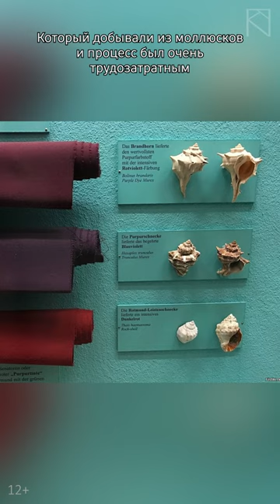История красной ковровой дорожки / История дизайна интерьера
Если нужны разовые консультации по интерьеру, очно или дистанционно, то сюда

В V веке до н.э. грек Эсхил написал трагедию «Агамемнон». Царь Агамемнон – одна из ключевых фигур троянской войны.  Когда он уплывал в Трою, он принес в жертву Артемиде свою приемную дочь, за что жена захотела отомстить. Пока царь был на войне, она завела любовника и организовала заговор. Когда Агамемнон возвращается, жена принимает его с почестями, а потом убивает. Частью почестей стала красная ковровая дорожка, это первое упоминание о данном явлении. Красный – дорогой цвет, его получали из красителя пурпура, который добывали из моллюсков и процесс был очень трудозатратным. То есть красная дорожка на тот момент- дорогое удовольствие.
В 1821 г в Южной Каролине президент США Джеймса Монро сошел на берег с корабля (почти как у Эсхила) и для него выстелили красный ковер.
В 1902 г  тот же ход применили владельцы нового скоростного экспресса в Нью-Йорке. Пассажиры шли к поезду по красному ковру.

Иллюстрации и примеры взяты из открытых источников. Любое заимствование содержимого без согласия его автора осуществляется в соответствии с правилами YouTube и законодательством РФ о добросовестном (свободном) использовании.